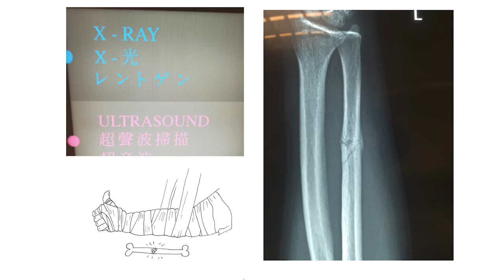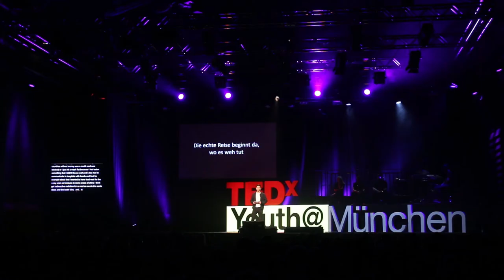Eine Reise | Paul Bühre | TEDxYouth@München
2017 hat Paul sein Abitur geschafft: Wie, weiß er bis heute nicht. Mit dem Schreiben ging es für ihn während seines Schülerpraktikums beim ZEITMagazin los. Sein erstes Buch „Teenie Leaks: Was wir wirklich denken (wenn wir nichts sagen)“ erschien ein Jahr später im März 2015. Nach dem Abitur reiste Paul durch die Welt. Über dieses Jahr erzählt sein neues Buch: „Das Jahr nach dem Abi: An alle Leute, die noch keinen Plan haben oder denken, sie hätten einen.“

In seinem Talk, Paul Bühre ermutigt die Menschen sich mit ihrer Neugierde im Gepäck auf das Abenteuer Leben einzulassen.

Paul graduated from high school in 2017. How? He still doesn’t know! He started his writing career during his student internship at ZEITMagazin. One year later, he published his first book: "Teenie Leaks”. After graduating from high school, Paul travelled the world. His recent book “Das Jahr nach dem Abi” reflects about this crucial year for young people.

In this talk, Paul Bühre encourages people to be curioius and to get involved in the adventure of life.

TEDxYouth@München WHO, IF NOT US? July 11, 2019 Muffatwerk München Paul graduated from high school in 2017. How? He still doesn’t know! He started his writing career during his student internship at ZEITMagazin. One year later, he published his first book: "Teenie Leaks”. After graduating from high school, Paul travelled the world. His recent book “Das Jahr nach dem Abi” reflects about this crucial year for young people. This talk was given at a TEDx event using the TED conference format but independently organized by a local community.